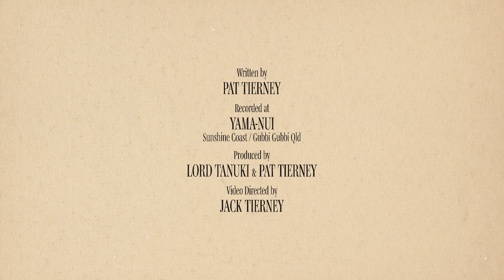Pat Tierney - When The Light Comes Shining (Official Music Video)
Pat Tierney - When The Light Comes Shining (Official Video)
Video Directed by Jack Tierney (Listen To The Graphics)

Recorded at Yama - Nui, Sunshine Coast  - QLD, AUSTRALIA
(Gubbi Gubbi / Kabi Kabi Country)
Written by Pat Tierney
Engineered and mixed by Pauli B
Pat - Vocals, Lap Slide Guitar | Pauli B - Backing Vocals, Keys, Percussion | Steve Summers - 12 string guitar, percussion | Katie Milae - Backing Vocals
Mastered by Matthew Gray